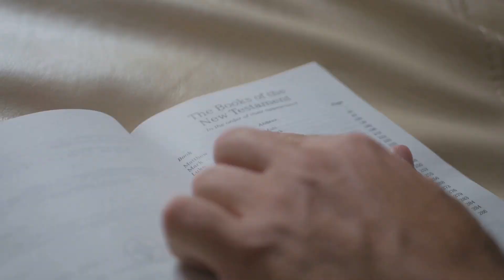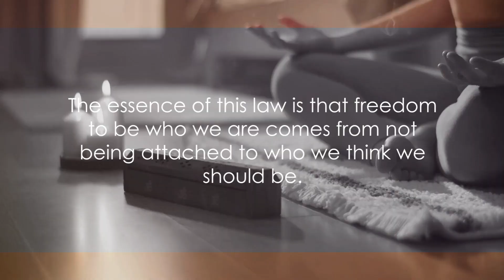The Seven Spiritual Laws of Success by Deepak Chopra | Book Summary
In "The Seven Spiritual Laws of Success," Deepak Chopra distills timeless wisdom into practical principles for achieving success and fulfillment in life. In this summary, Chopra explores seven spiritual laws that govern the universe and guide individuals on their journey towards prosperity and happiness. He introduces concepts such as the law of pure potentiality, the law of giving and receiving, and the law of karma, offering insights into how these laws can be applied to various aspects of life, including career, relationships, and personal growth. Through engaging storytelling and actionable advice, Chopra empowers readers to align with the flow of the universe and manifest their dreams with ease and grace. "The Seven Spiritual Laws of Success" serves as a transformative guide for anyone seeking to live a life of abundance and purpose.